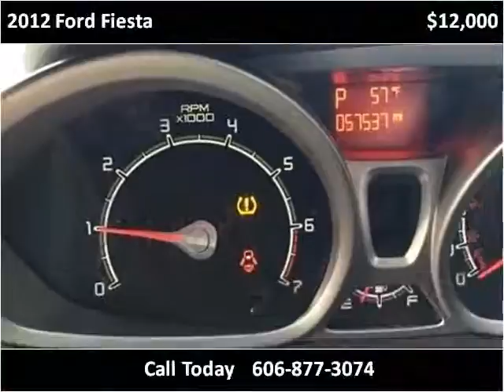2012 Ford Fiesta Used Cars London KY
This 2012 Ford Fiesta is available from Tim Short Select Used Cars London KY.